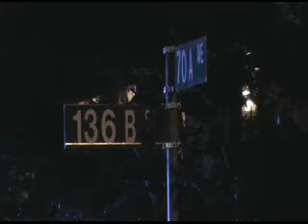RCMP EDU Investigate a Suspicious Device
RCMP Explosives Disposal Unit is called to the 13700 blk of 70a Ave after Surrey RCMP located a suspicious device in the street. RCMP EDU deemed it necessary to destroy the device rather than to transport it.